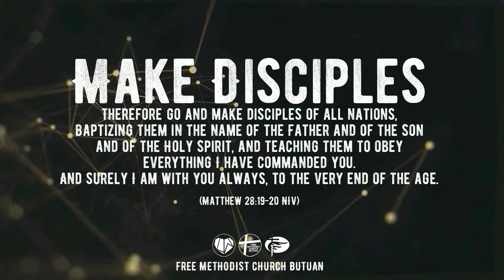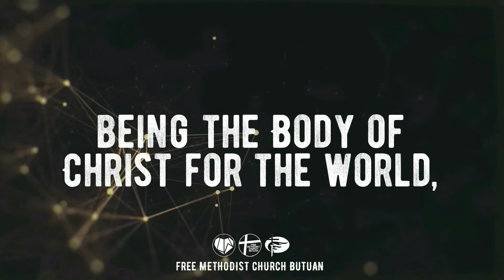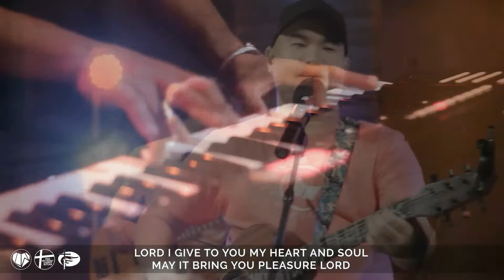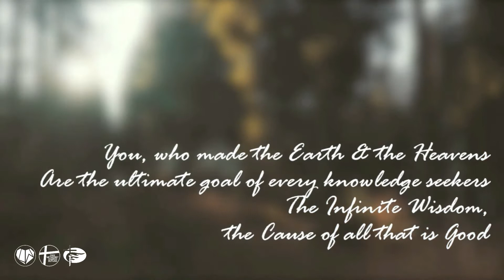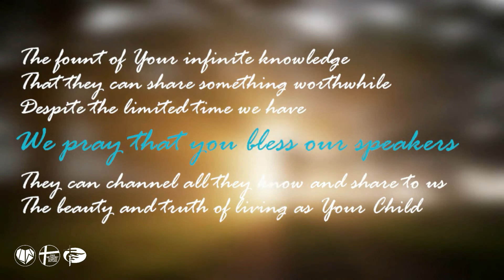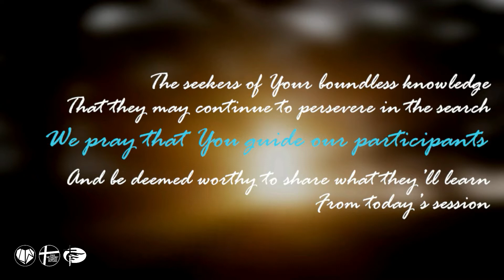Free Methodist Church Butuan: Ptra. Margielyn Remandaban on "Ang Pag-alagad ug Pag-sunod sa Ginoo".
Good Morning Brethren!

Did you know you can come to church every Sunday, go to Bible studies, even lead Bible studies, read the Bible on your own. You can do all of that, but if you’re not submitting to the Word in obedience, you’re missing the whole point? It’d be like looking into a mirror while playing a video game. Looking intently into a mirror, but missing the whole point of the mirror!

The Word of God is like a mirror that shows us who we truly are, and reveals to us where we can live more like Christ, live in a way that better fits our new life in Christ! It teaches us, it’s alive and active according to Hebrews 4:12, it shows us how to tap more and more into this new life we have because of the new birth. But instead, we sometimes miss the point. We’re playing a video game while looking in the mirror, and then leave the mirror not being convicted and changed, not living life in obedience to Jesus, but instead being deceived into thinking that because we were looking at the mirror, even with a crazy focus, that somehow we’re doing what we’re meant to be doing.

We were not made to merely hear the Word. We were made to do it, obey it. Obedience to God’s Word is freeing. That may seem like a paradox (obedience is freeing), but it’s not. We are free from sin and the consequences of sin because of the new birth, because God brought us forth by the word of truth, the gospel. And now, to really live within the reality of this new life we have in Christ, he’s given us the law of liberty, which may seem like another paradox. “The law of liberty.”

He’s given us guidelines on how to live our lives in obedience to Him. And in that submission to the law of liberty, we find true freedom to be and do exactly what we were made to do. Just like rules that children don’t always love, but that free them to be happy, rested, well-rounded children, the law of liberty frees us to trust God and live in obedience to Him. Don’t just look at it, don’t even just study it. Listen eagerly, prepare your heart, receive it humbly, and then obey.

Join us as we continue to worship and listen to Ptra. Margielyn Remandaban on "Ang Pag-alagad ug Pag-sunod sa Ginoo".

Church Physical Gathering:
7:30AM - First Service
10:00AM - Second Service

ONLINE PLATFORM Live streaming via Facebook and YouTube:
7:30AM - Ptra. Margielyn Remandaban
9:30AM - Bishop Emeritus Jim C. Tuan